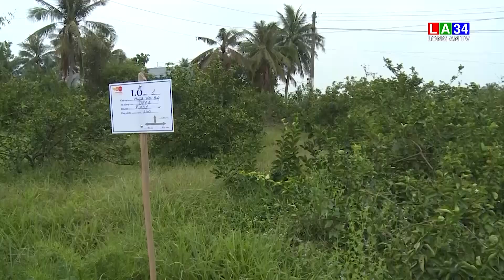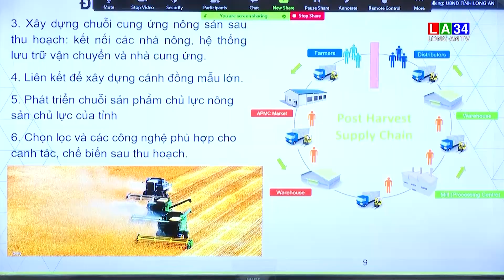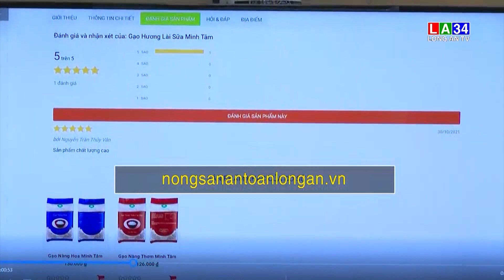Diễn đàn kết nối giao thương nông sản